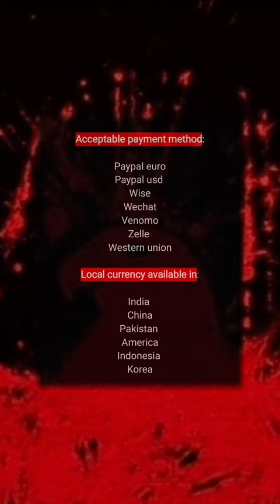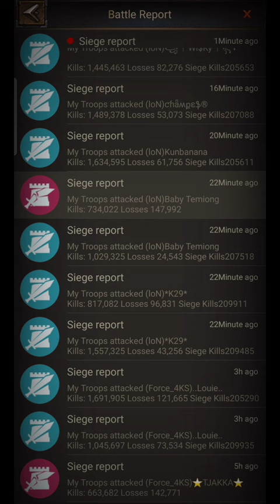RoE: 291 vs 119 Kill Event (5.1g MVP)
0:00 Intro
4:40 On/Off Castle Skin Animation
5:36 New Outro